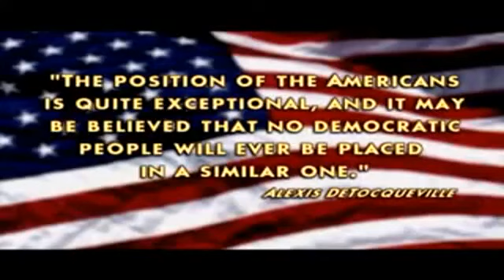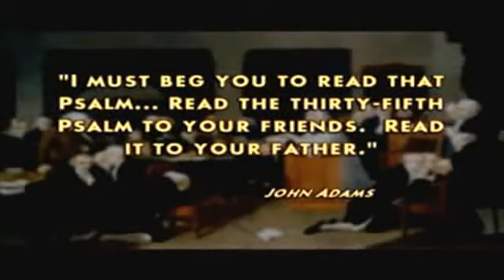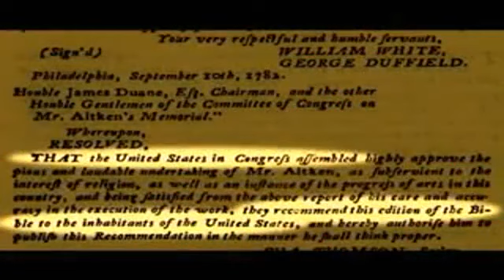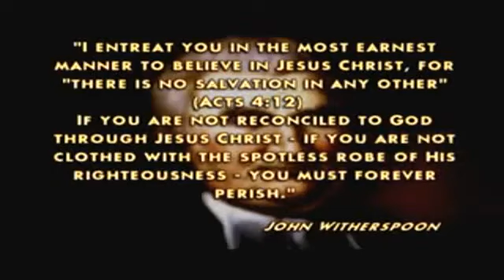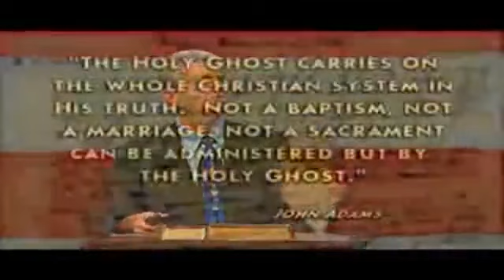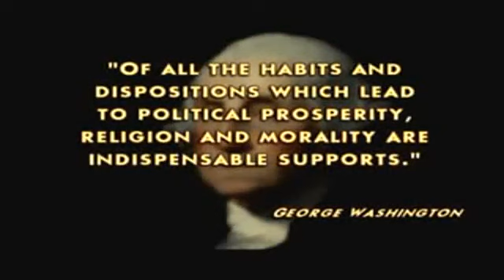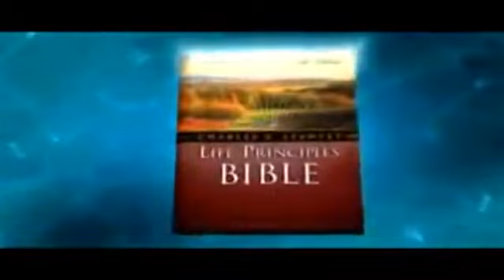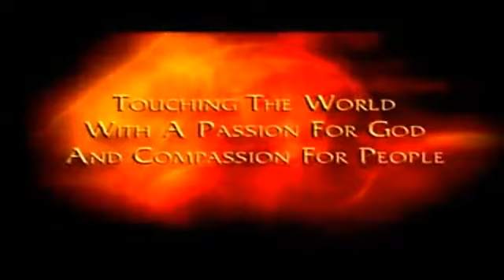INTOUCH WITH DR. CHARLES STANLEY IS AMERICA A CHRISTIAN NATION